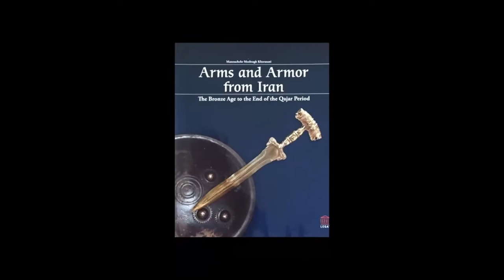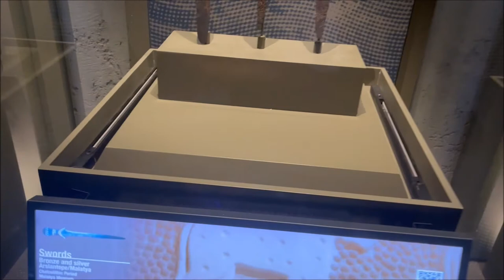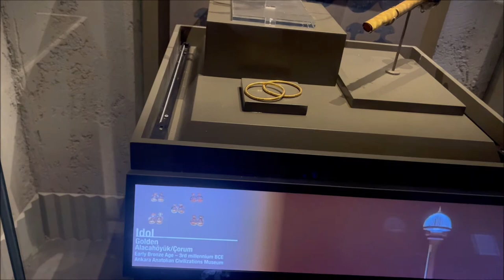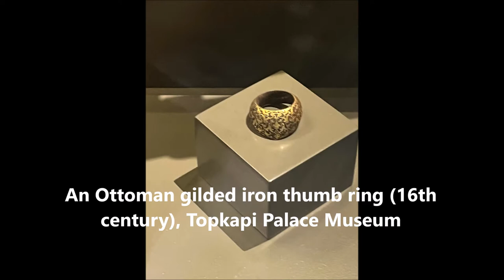Arms and Armor from the Istanbul Airport Museum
This beautiful museum displays magnificent artifacts from different Turkish museums, among them the Topkapi Palace Museum. Among other things, these include:
1) Bronze swords with silver decorations from the Istanbul Airport Museum, a saber attributed to Sultan Mehmet the Conqueror This is a beautiful dated sword with a jade hilt decorated with rubies, emeralds, and gold from the Topkapi Museum. This sword is on exhibition in Istanbul Airport Museum. The crucible steel blade is gold-inlaid with the inscription "Tarikh-e Sultan Mehmet Seneye 957" (The date of Sultan Mehmet the Year 957). The hijra year 957 stands for 1550 in the Gregorian year. The dating is indicative of a later period compared to the reign of Sultan Mehmet. The blade also bears the gold-inlaid maker's mark amal-e Haji Sonqor (The Work of Haji Songor). Further gold-inlaid inscriptions read Allah and Ali, and the gold-inlaid verses from the sura al-Baghara from the Qur'an.
2) An Ottoman Victory Shirt.
4) A saber attributed to Sultan Mehmet the Conqueror. This is a beautiful dated sword with a jade hilt decorated with rubies, emeralds, and gold from the Topkapi Museum. This sword is on exhibition in Istanbul Airport Museum. The crucible steel blade is gold-inlaid with the inscription "Tarikh-e Sultan Mehmet Seneye 957" (The date of Sultan Mehmet the Year 957). The hijra year 957 stands for 1550 in the Gregorian year. The dating is indicative of a later period compared to the reign of Sultan Mehmet. The blade also bears the gold-inlaid maker's mark amal-e Haji Sonqor (The Work of Haji Songor). Further gold-inlaid inscriptions read Allah and Ali, and the gold-inlaid verses from the sura al-Baghara from the Qur'an.
5) An Ottoman bow, bow case, arrows, and thumb rings.